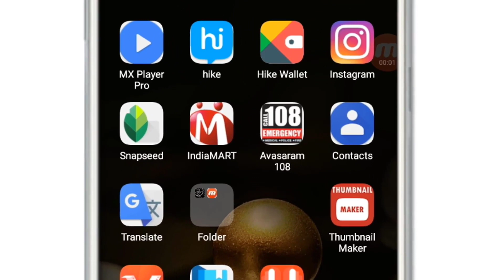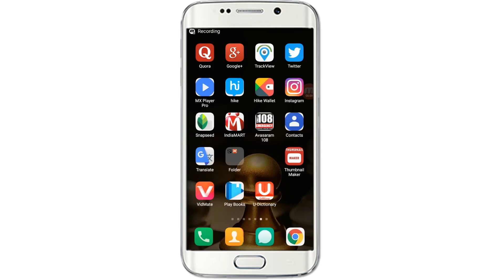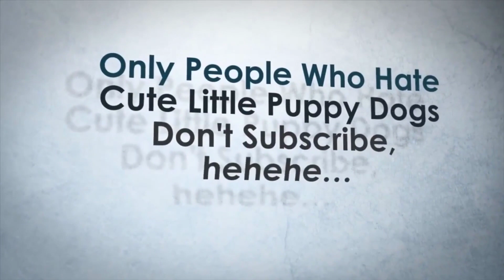இந்த APPS பற்றி தெரியுமா? | Everyone Needs to Know - Tech Tips Tamil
Avasaram 108 App is a big step forward to improve the promptness in responding to all kind of emergencies (Medical, Police, fire).

How to use:

1) Download the Avasaram 108 App from Android Play Store
2) Install Avasaram 108 App on your Android smartphone
3) Follow the registration process which will be for the first time including OTP verification
4) Make sure your device is GPS & GPRS enabled while calling 108 Emergency
5) On clicking the Emergency App, the application will fetch the user's current location and point.
6) The user can then call 108 helpline by clicking on the Call 108 button
7) On calling, user’s current position along with user details will be sent to the call centre and agents could view the user’s current position in google maps and can dispatch the nearest ambulance.